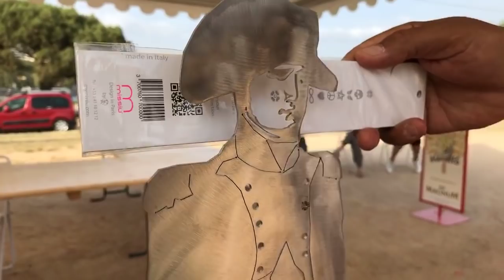En direct de la place Miot. Ajaccio. Pétanque. Grand prix d’Ajaccio.